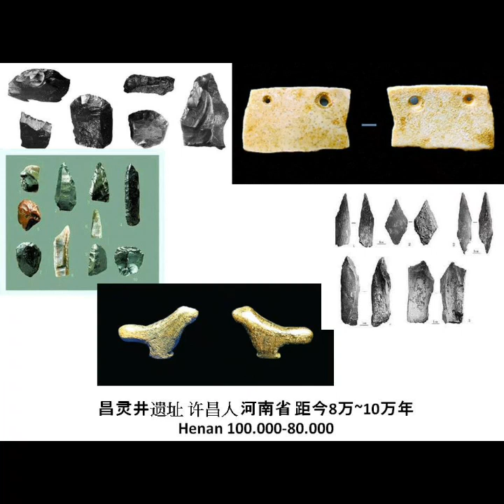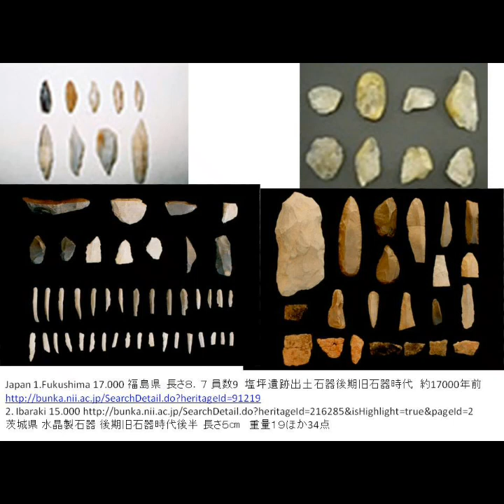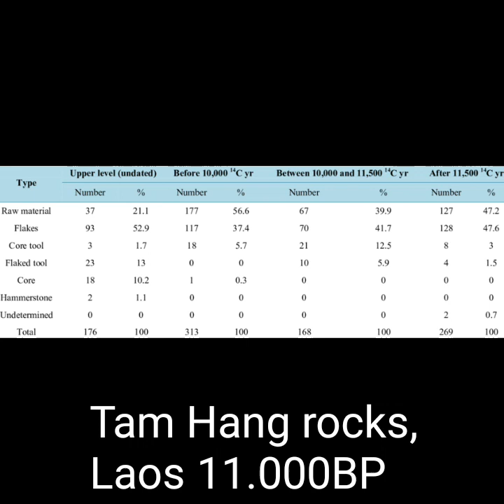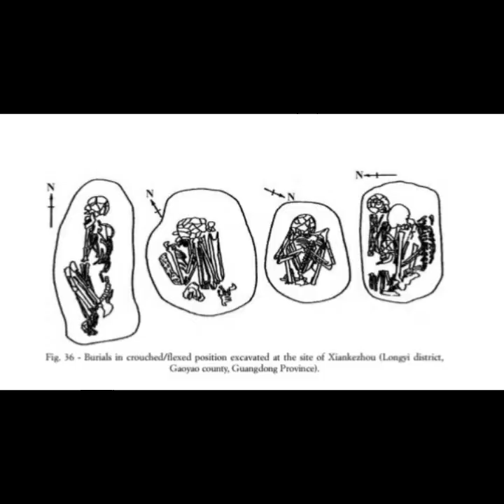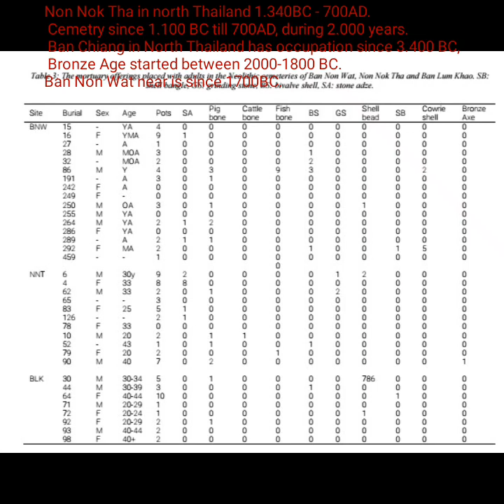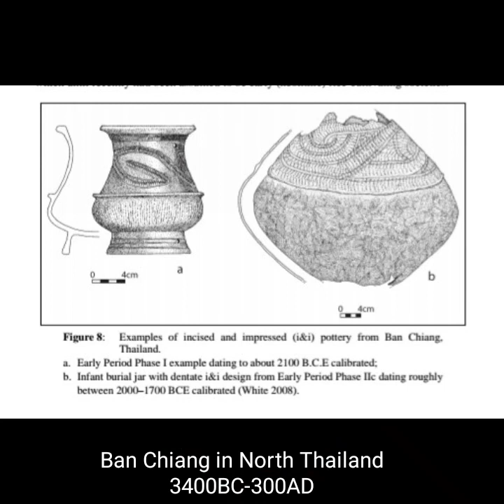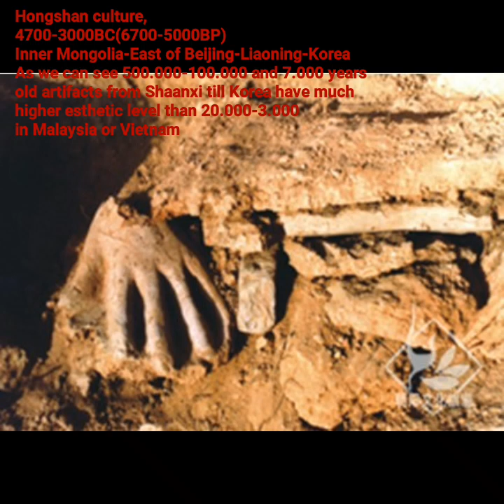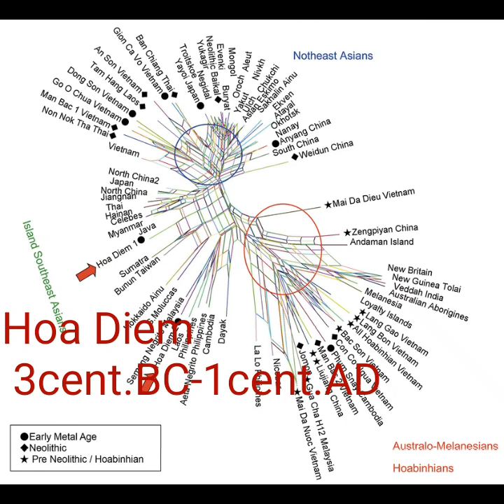เวท khong wet. Acidosis complicated with psychiatric disorders vs. evolution of intellectual ability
0.0-0.30 Homo ergaster's bones are 1.8mln years old in Indonesia, in 1.7 Yunnan, but stone tools are since 2.1 mln y, 1.8 in Caucasus, 1.6 France, 1.9mln Africa and younger.
0.30- Stone tools samples from 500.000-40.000 In China.
2.03- Hoabinhian examples  since 43.000 till 9.000.  At recent level of Thay archeology the oldest is Laang Spean cave at Cambodian -Rayong border, it is since 76.000 BP(before arrival of Homo Sapiens).
4.07- DNA models based on genetic calculations or cranium measures.
5.12- Ban Chiang , Non Nok Tha  pottery since 3.400BC(5.400BP) and burials since 1350BC till 700AD(during 2000years).
9.15- Khok Phanom Di, territory between Thonburi and Bangkok has the oldest evidence of rice cultivation since 2000BC, but archeological sites near Bangkok are mainly 200BC-200AD as like Hoa Diem culture, the same pottery in Taiwan, Guangdong, Vietnam, Malaysia and Indonesia at this time.
Since Christian era the intellectual level of ancient civilization was forgotten. Thai aristocrats with 30-40 own children were not good, also Sillyfuls and half-danish Violet Wochie are just examples of bat viruses and noisy meningitis.